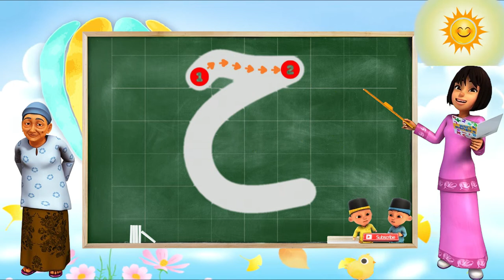Belajar menulis huruf hijaiyah alif ba ta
Hai teman-teman, mari kita belajar menulis huruf hijaiyah alif ba ta atau huruf arab, semoga kalian menyukainya

Terima Kasih